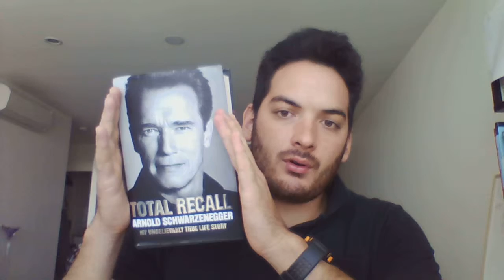Practical life lessons from Giant Arnold Schwarzenegger!